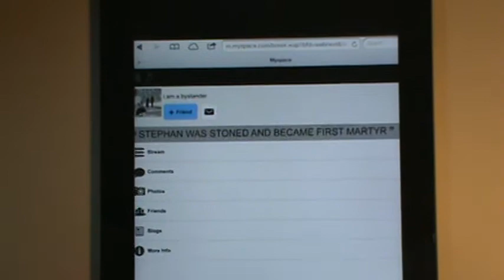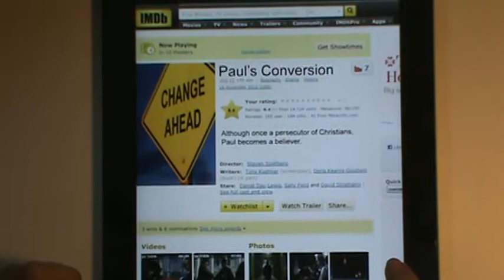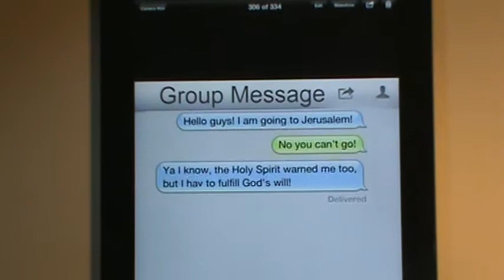The Social Network Acts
A summary of the book of Acts with a modern spin